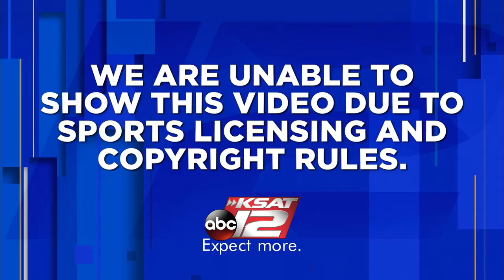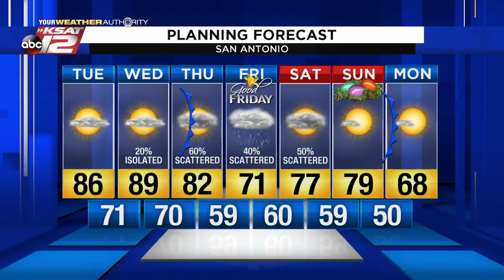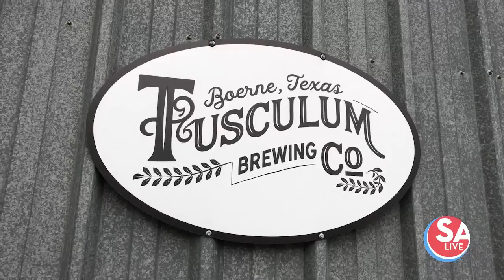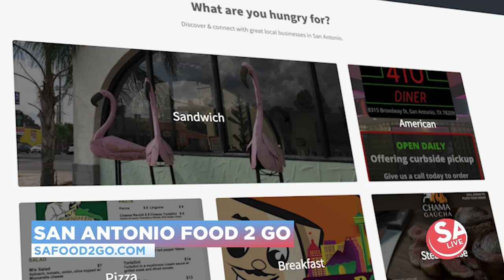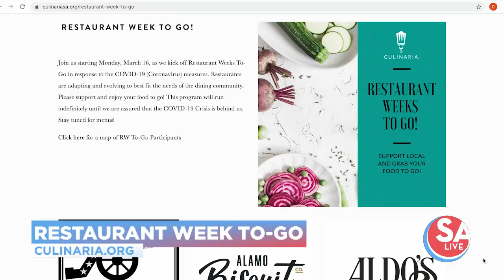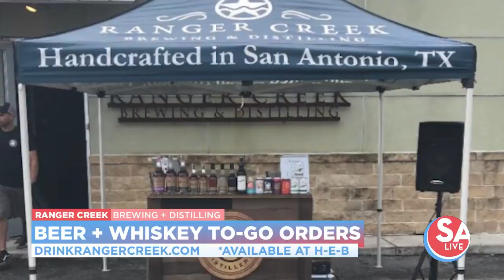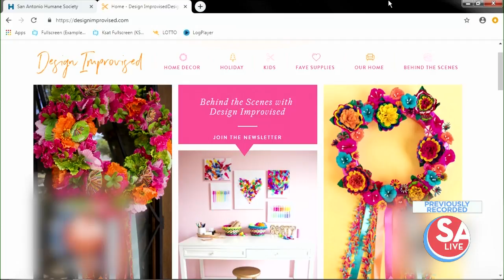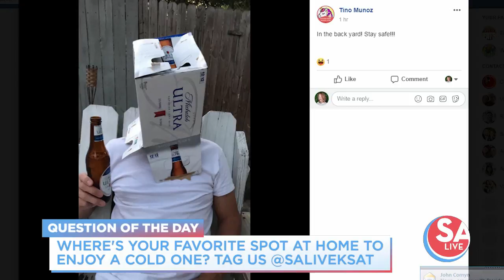SA Live : Apr 07, 2020